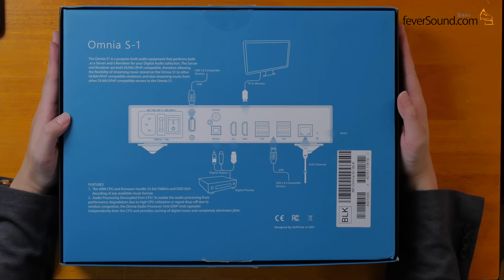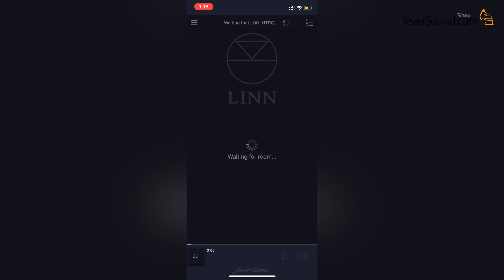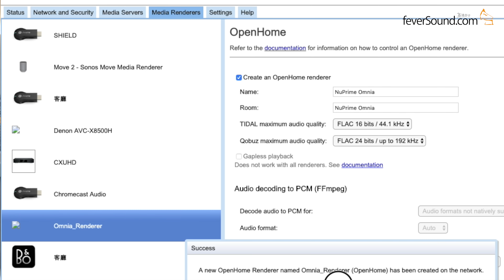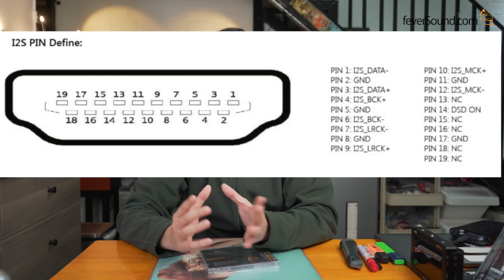[內建字幕] 低調靚聲兼抵聽｜國仁實試NuPrime Omnia-S1串流機 (加映SW-8 Switch)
內容更正聲明：此機的USB端子並不能支援USB DAC，本人對此錯誤鄭重致歉，之後會加倍小心

（按代理要求售價資料於 2023 年 3 月刪除，最新售價請參閱代理公佈）

查詢：Clarity Development Ltd.